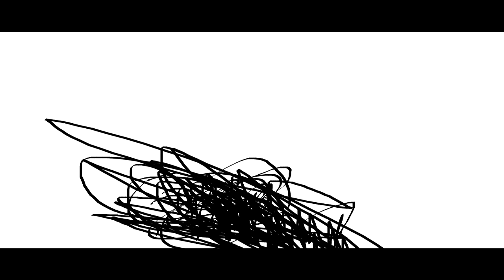THE EPICNESS OF Funny Tops + Funny Angry Destroy Tops + Funny Destroy Voice Tops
Funny Tops + (Funny Destroy Voice Tops + Funny Angry Destroy Tops (Swap))